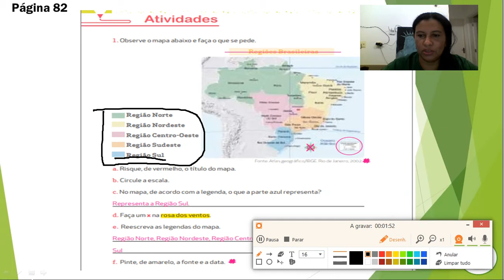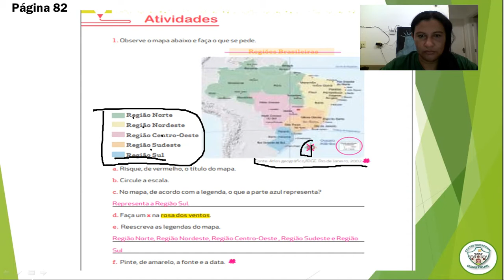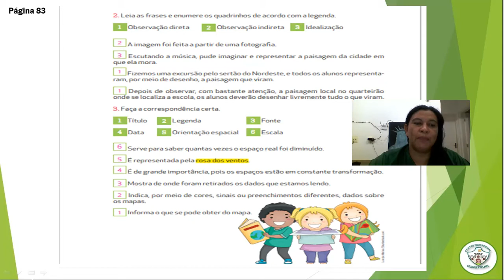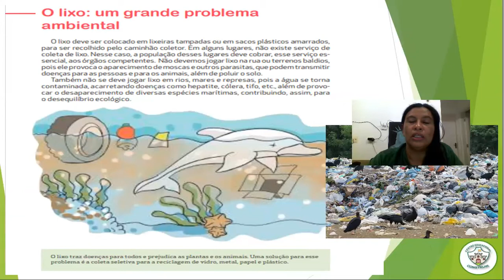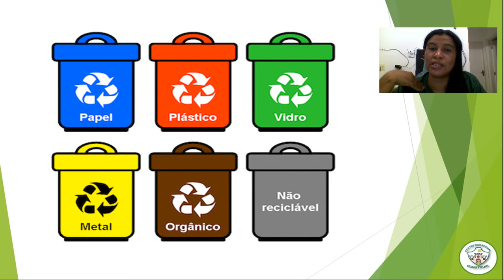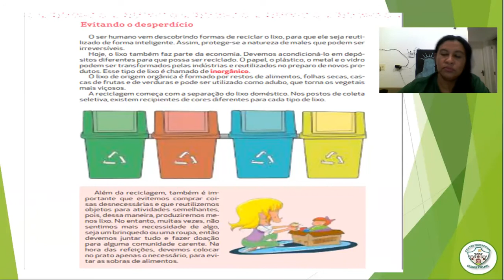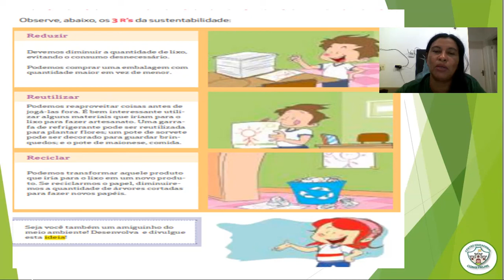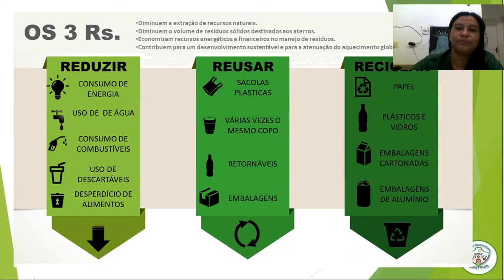3º ANO - AULA 19 DE GEOGRAFIA / CORREÇÃO E CONTEÚDO: O LIXO: UM GRANDE PROBLEMA AMBIENTAL